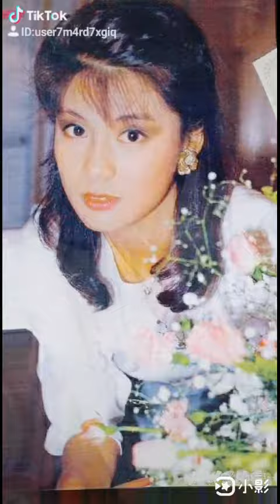《歲月痕跡效果圖》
提起「黃蓉」，大家也會最找想到翁美玲，她星目流轉，俏皮可愛，英姿俏麗。一顰一笑讓人動心不已。加上當時她青春逼人，在觀眾粉絲的眼裡，她就像玲瓏可愛的小公主。她扮演的黃蓉刁蠻任性冰雪聰明，表現得淋漓盡致，活脫脫就是俏黃蓉。
[更多翁美玲短視頻更新中]
[還有其他愛豆效果圖更新中]